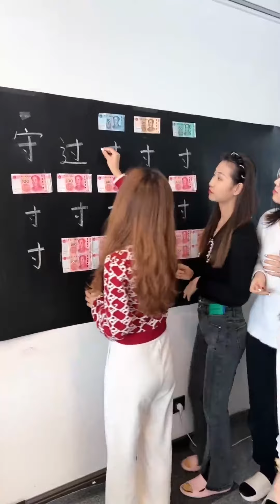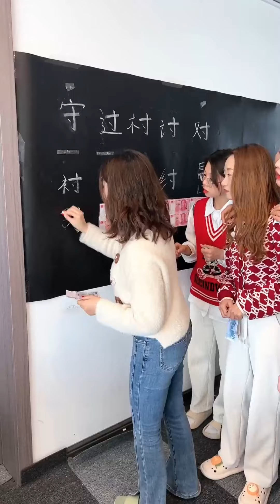见证学渣的时刻，该叫你老六造字，哈哈哈。你还知道可以加什么吗 挑战 办公室 搞笑